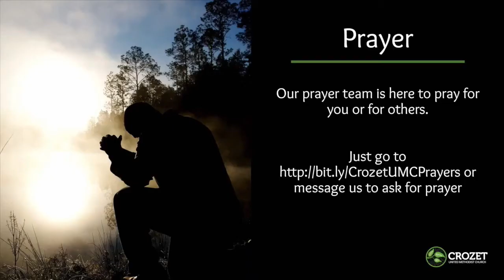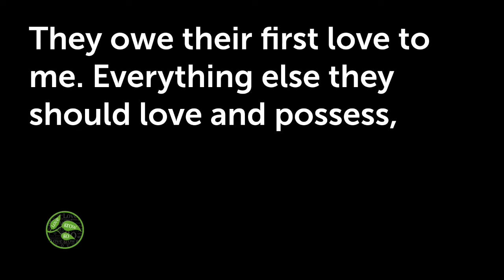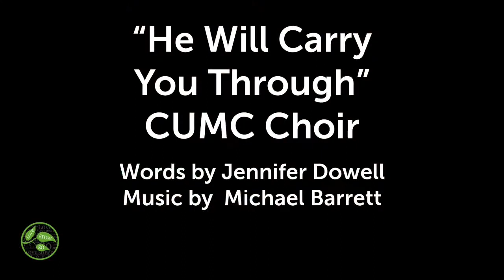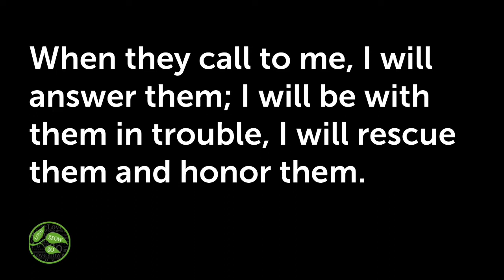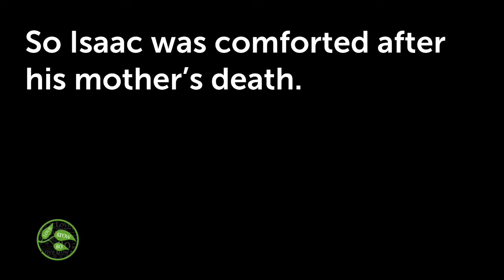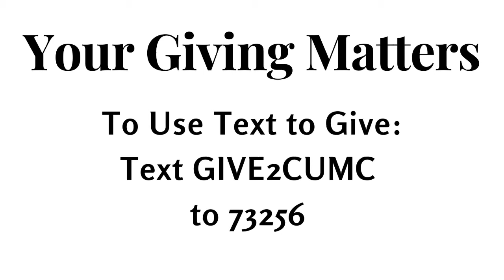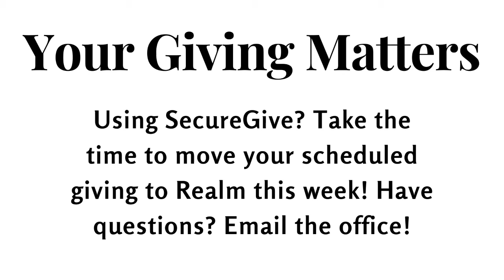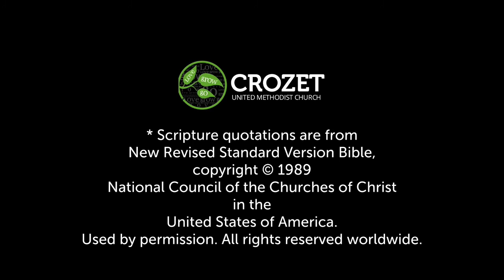Traditional Worship 9.25.22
We are excited that you can be with us this morning. Check in and tell us where you are worshiping from!

You can get a copy of the announcements, or a Children’s activity sheet

Edward Hodges; Henry Van Dyke; Ludwig van Beethoven
Public Domain
CCLI # 25321

Anthem:
He Will Carry You Through
Words: Jennifer Dowell
2001 Malcolm Music and GlorySound; Divisions of Shawnee Press, Inc.
CCLI # N/A

UMH # 474: Precious Lord, Take My Hand
Thomas A Dorsey, 1932
Words: 1938 Warner-Tamerlane Publishing Corp. (Admin. by CURB | Word Music Publishing); Music: 1983 Warner-Tamerlane Publishing Corp. (Admin. by CURB | Word Music Publishing)
CCLI # 7205306

Your giving matters. Everything we do at Crozet UMC is made possible by you. Now is the time to reinvest in GOD’s work. Your offering makes ministry possible!
OR
You can also mail a check to:
Crozet United Methodist Church
Crozet, Virginia 22932